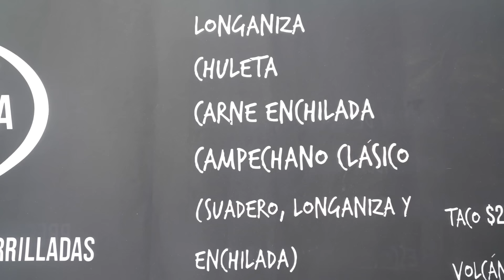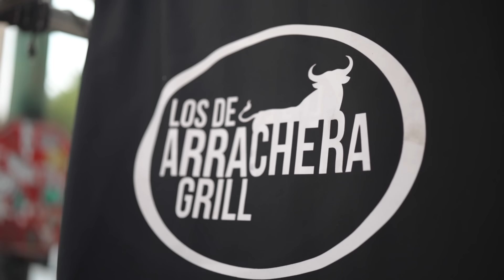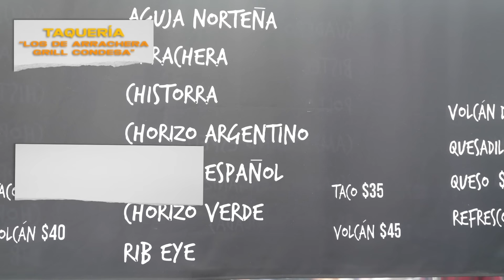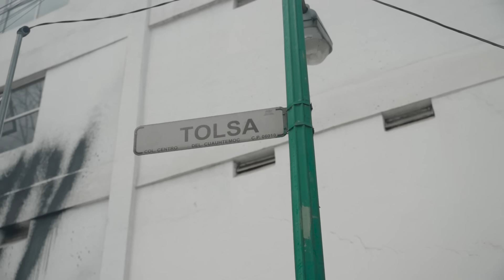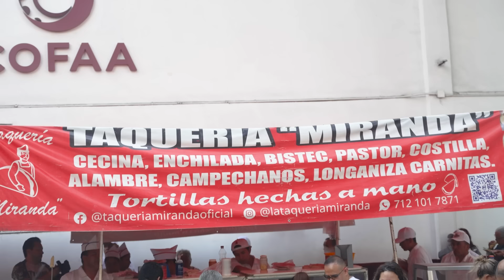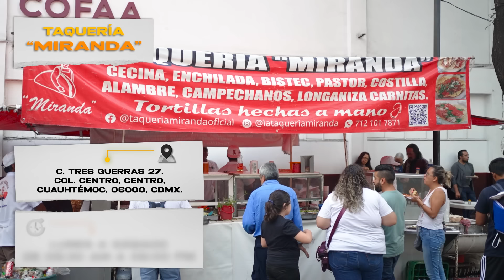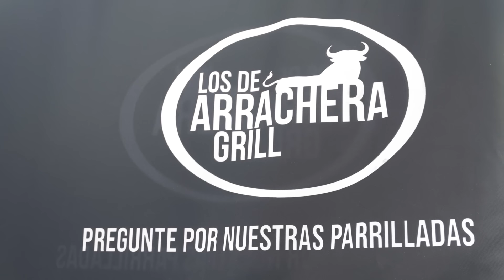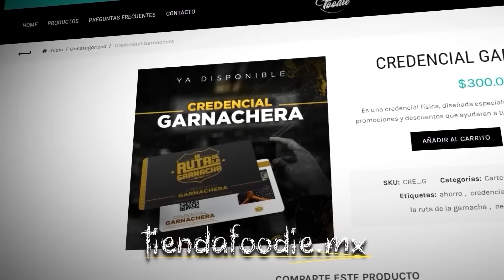PARRILLADA EXTREMA RICOS Millonarios VS el BARRIO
⬇⬇⬇⬇UBICACIÓN, HORARIOS Y COSTO DEL LUGAR ⬇⬇⬇⬇
Los de Arrachera Grill Condesa
Av. Tamaulipas 228, Hipódromo Condesa, Cuauhtémoc, 06100 Ciudad de México, CDMX

Taquería Miranda
C. Tres Guerras 27, Colonia Centro, Centro, Cuauhtémoc, 06000 Ciudad de México, CDMX